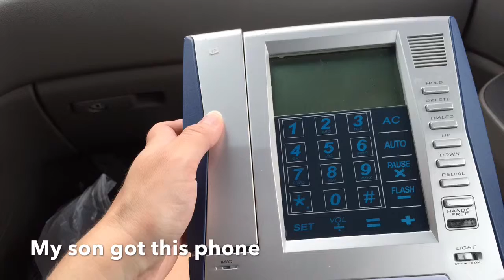Bonita Springs Goodwill Haul! Amazing stuff!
Oh the stuff I had to leave behind. Calvin Klein, Mark Jacobs, Guess. Many more big brands... This was the best stuff I have seen! Bonita springs is where it's at!!!